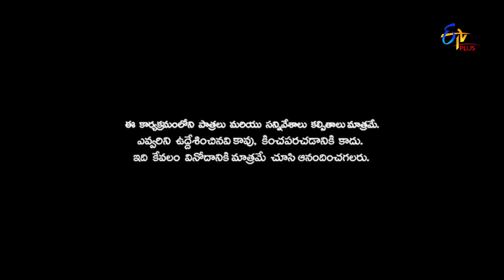Patas 2 | Yadamma Raju Performance | 18th April 2019 | ETV Plus